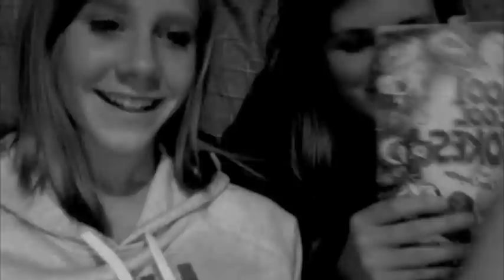Funny short stories & jokes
This is Sali's youtube account!